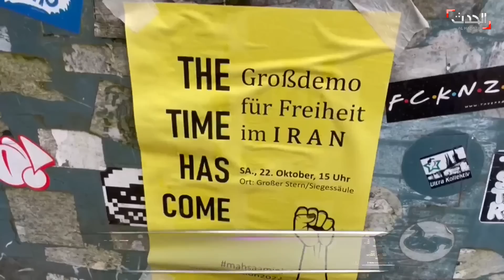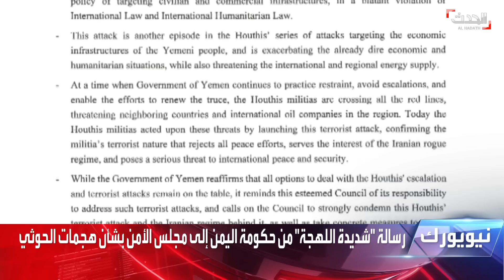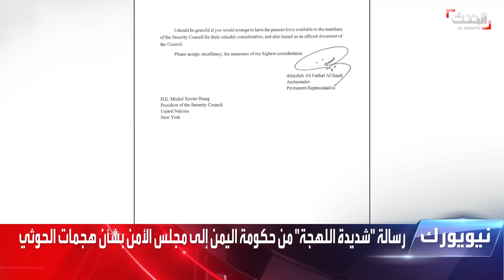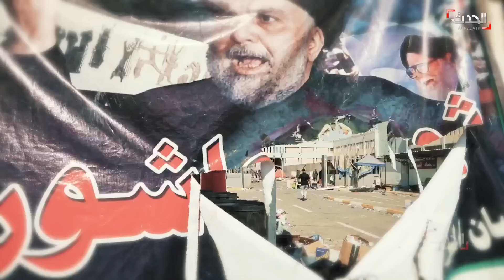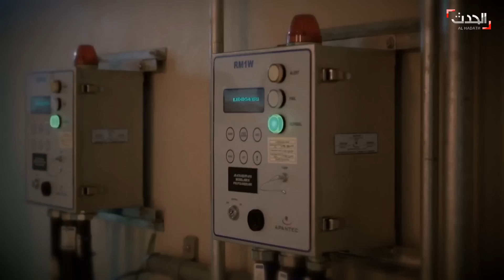نشرة 15 غرينيتش | تظاهرات حاشدة في أوروبا ضد نظام إيران.. وإدانات واسعة لهجوم الحوثي على "الضبعة"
نشرة 15 غرينيتش | تظاهرات حاشدة في أوروبا و كندا ضد النظام الإيراني.. وإدانات واسعة لهجوم ميليشيات الحوثي على ميناء الضبعة اليمني